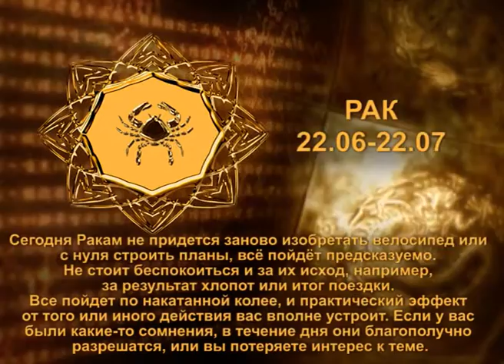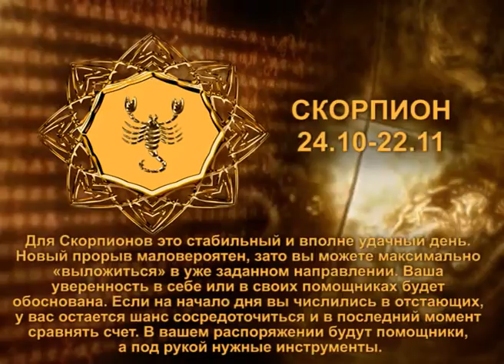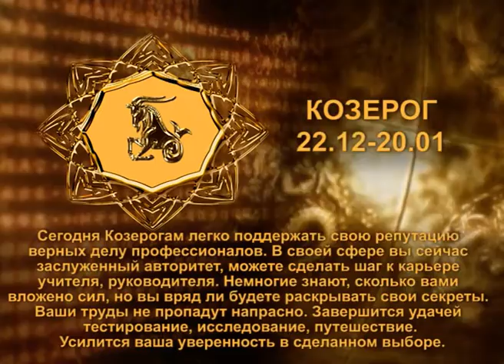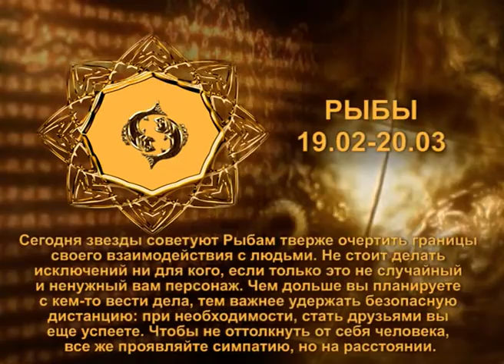КУНГУР.ТВ 18 12 2019 Гороскоп